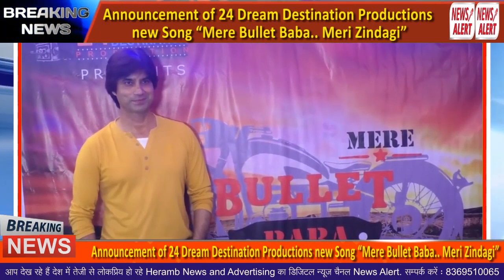Announcement of 24 Dream Destination Productions new Song “Mere Bullet Baba.. Meri Zindagi”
Director: Sangeet Kaushik
Singer: Uvie
Actors: Narender Singh & Zessica Harison.
Lyricist: Neetu Pandey Kranti